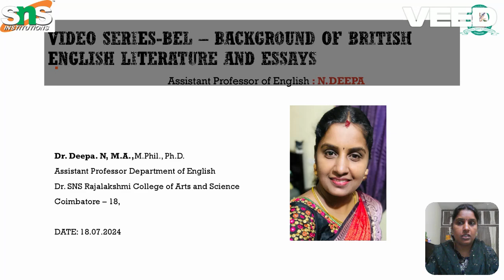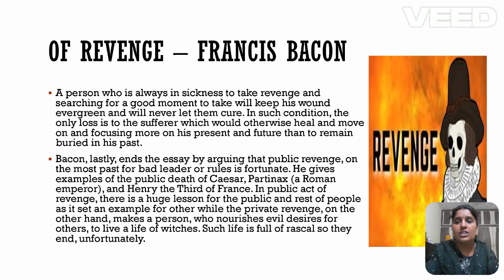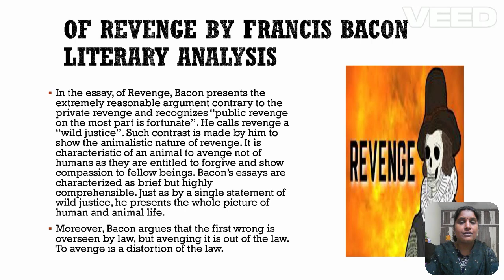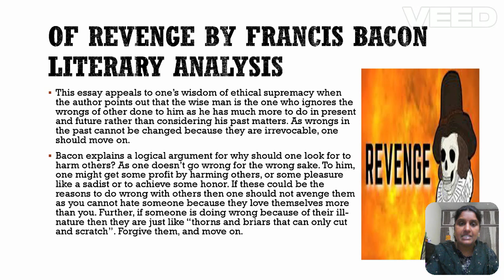BEL OF REVENGE CRITICAL ANALYSIS VIDEO 5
Bacon interestingly illustrates that why will a person do wrong to someone? What could be possible reasons behind? Is he/she doing wrong for the sake of wrong? If so, then why? The answer is given by bacon himself. One doesn’t do wrong with others for the sake of wrongs but to gain and acquire himself certain profit ( that could me of money or something else), or a particular pleasure (just like a sadist enjoys sufferings of others), or it might be to avail some respect and honor, or could be anything like that. Bacon, then, argues that why should I become mad at a person who loves himself more than me? This is then not a well-to-do workout to do. And if a person does wrong because it is his nature then these people are like “thorn” and “briar” (bushes) which can only puncture and cut. So, let them do, don’t complain.